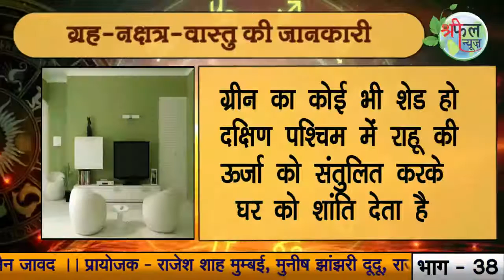shreephal vastu # grah nakshatra #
shreephal vastu # grah nakshatra #  किस दिशा में करें कौनसा रंग